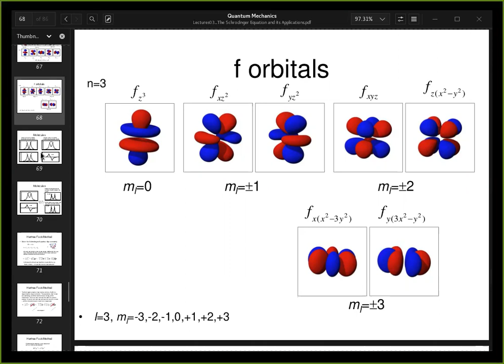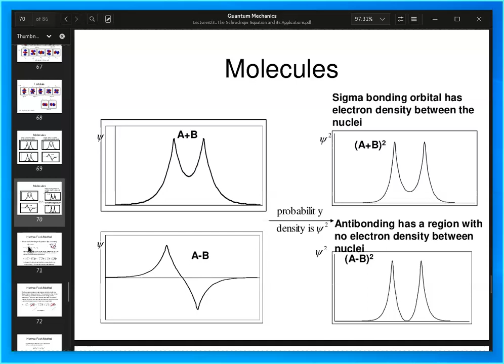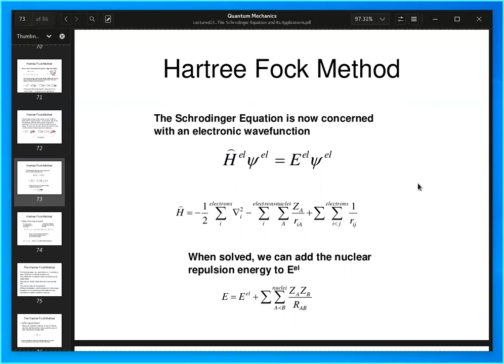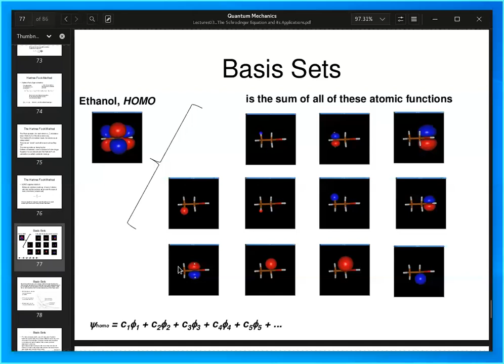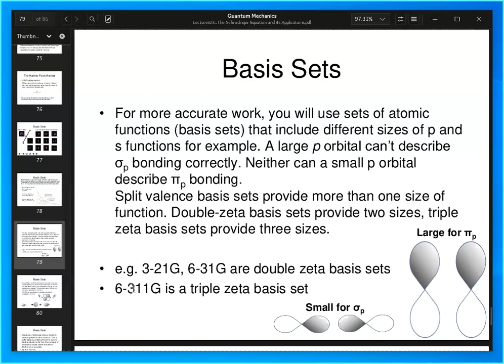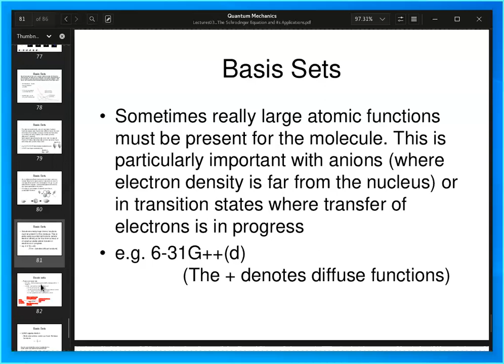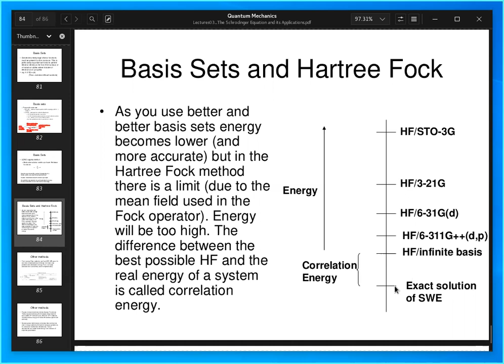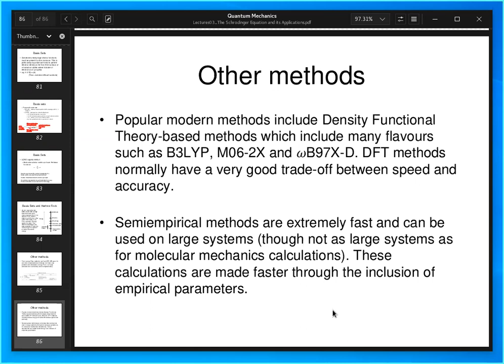2020 05 21 Zoom Lecture